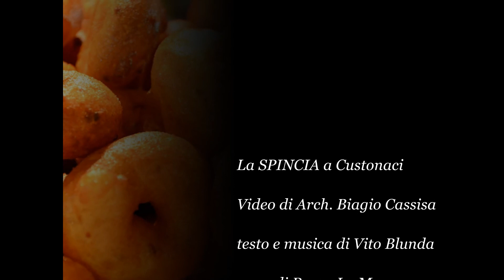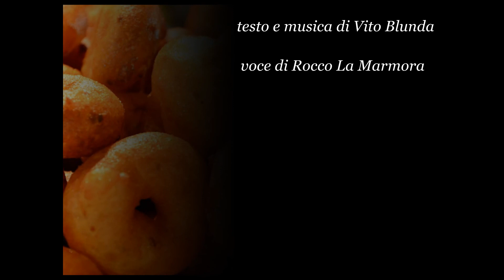La spincia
La SPINCIA a Custonaci
Video di Arch. Biagio Cassisa
testo e musica di Vito Blunda
voce di Rocco La Marmora